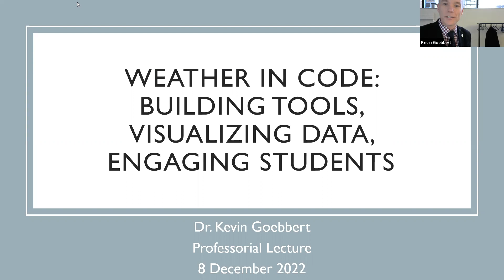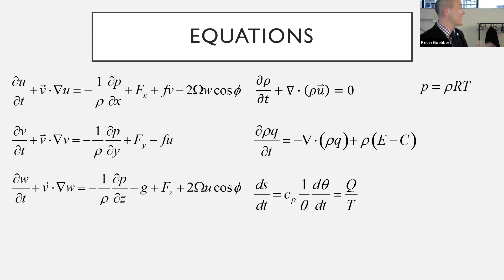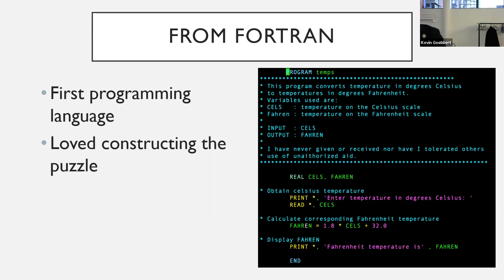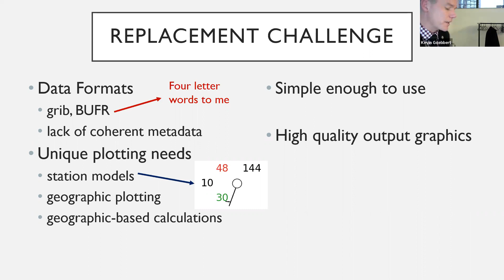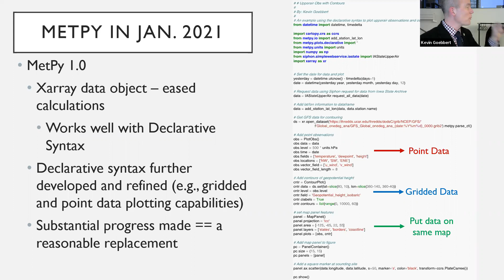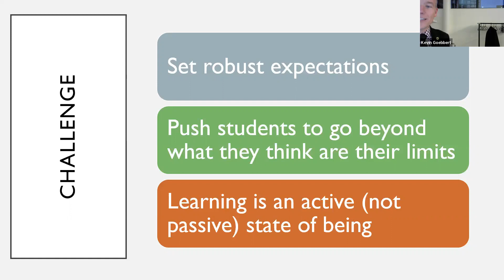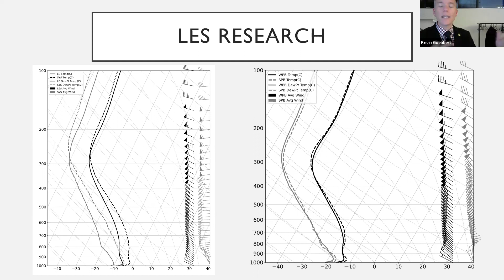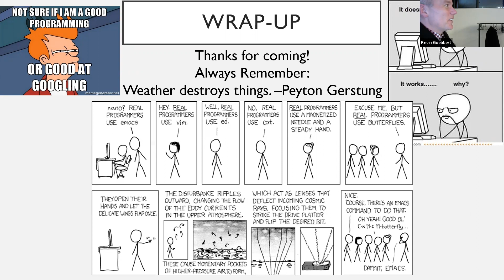Kevin Goebbert Professorial Lecture